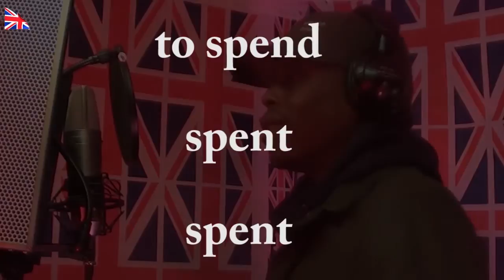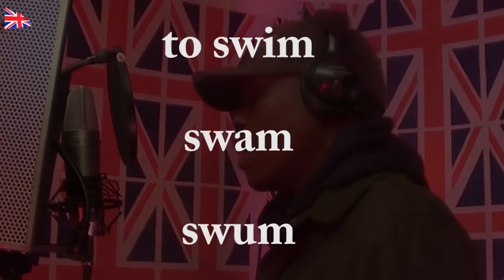Trailer Rap, Rock & Learn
Auszüge aus unserem Rap, Rock & Learn Programm.